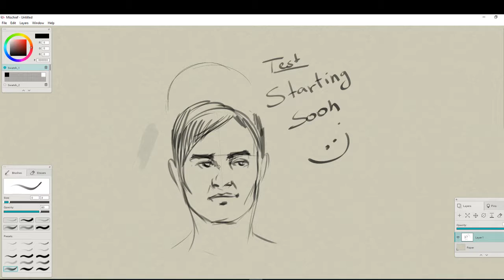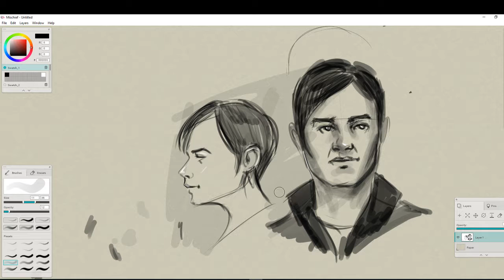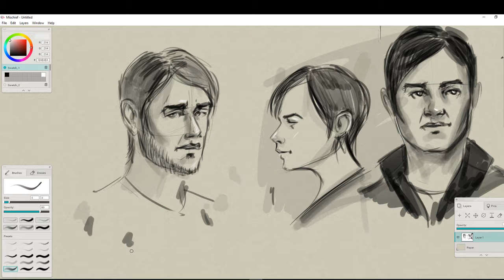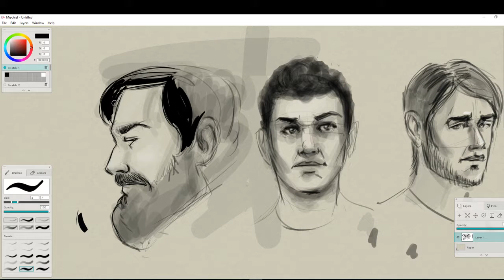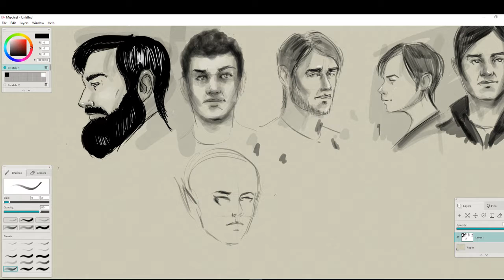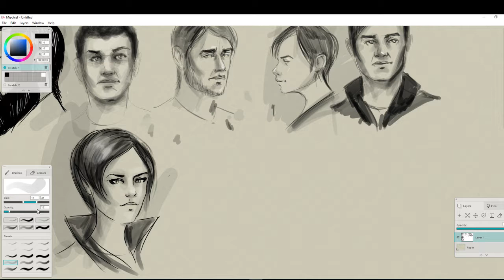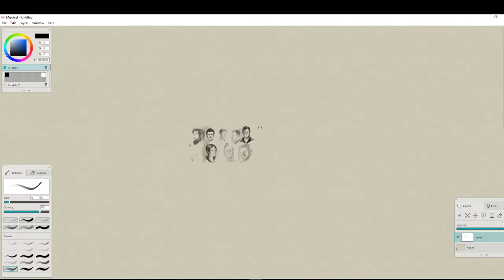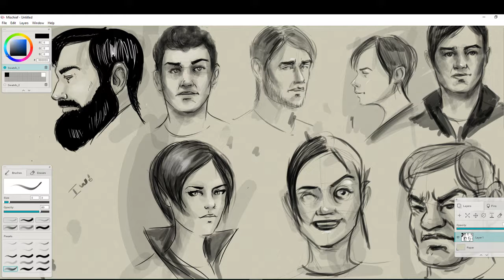Drawing session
Just drawing some heads from memory on Mischief software